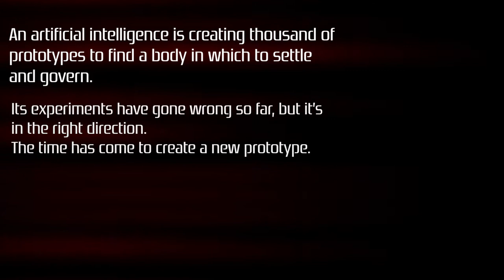NGNS (Animated Music Series) Episode 1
NGNS is a 4 episode short-series set in the digital world of Negans.
You will find out who Negans is, hear my new style of music and hear some soundtracks that may be released as singles during the year.
ONE EPISODE A WEEK.

I decided to start my project from scratch and completely change direction.
I think it's time to make my music unique and personal compared to what I have done so far and which I have now removed.
But I don't want to start over by releasing a track, I worked on this series as a "starter" and then releasing new music.
If you shared this project you would help me a lot to spread my project to more people, it's my dream.